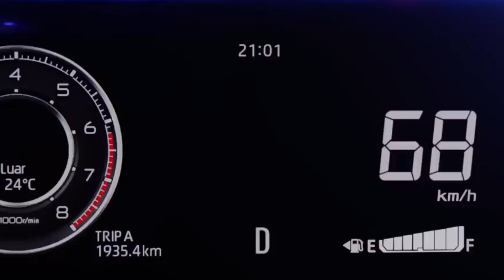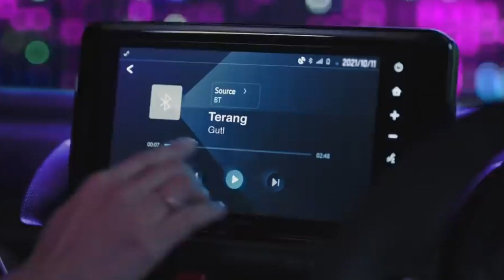2023 Toyota veloz | Toyota veloz 2023 review | all new Toyota veloz 2023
2023 Toyota veloz | Toyota veloz 2023 review | Toyota veloz review | all new Toyota veloz 2023

Toyota Veloz Overview
The Toyota Veloz is the brand's entry into the 7-seater subcompact crossover SUV segment in the Philippines. It shares much of the same design as its Avanza stablemate but comes with a much bolder front fascia and along with more technologically advanced safety features. Just like its MPV sibling, the Veloz is powered by a 1.5-liter naturally aspirated gasoline engine that sends power to the front wheels via a CVT. It is available in two trim levels and is being marketed by Toyota as being an ideal vehicle of choice for young professionals and those who are starting a family.